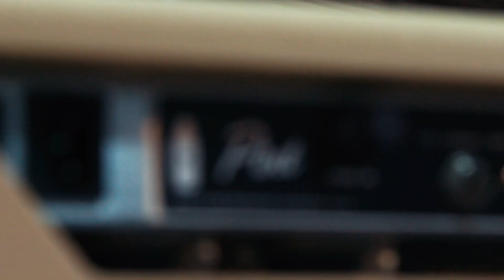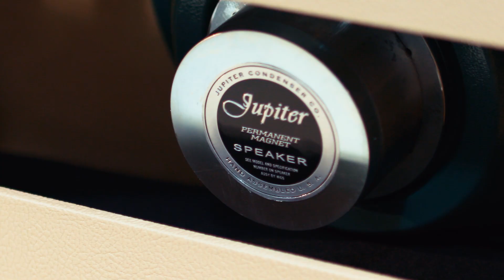Milkman Sound Pint Amplifier - All Playing, No Talking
We recently stopped by Milkman Sound's headquarters in San Francisco for a closer look at Tim Marcus' workshop. While there, Tim demoed his Pint guitar amplifier for us.

Milkman Sound's Pint delivers 10 watt of classic American-inspired tone. Pushed to its extreme, the Pint unleashes 18 watts of overdriven tone. The Pint amp features a custom Mercury Magnetics output transformer, which allows for parallel single ended 6V6 output. Like the lower wattage Half-Pint, Milkman's Pint features gorgeous reverb and a deep, harmonically-rich tremolo circuit. In addition to the pair of 6V6s in the power stage, the Pint features a 5Y3 rectifier, resulting in a truly touch sensitive amplifier.

Milkman Sound's Pint is available with three different speaker options:  a 12" Jupiter AlNiCo, 12" Celestion Blue AlNiCo or a 12" Celestion Greenback.